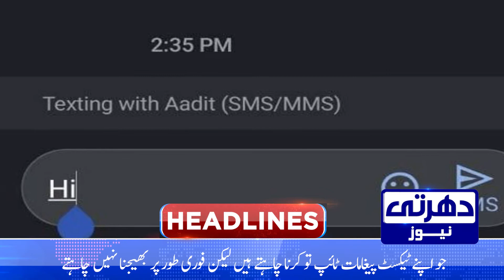Did Katrina Kaif and Vicky Kaushal have a secret engagement?